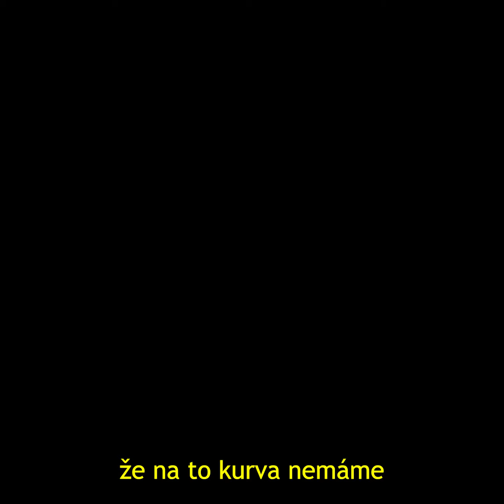Sugoi Kimono + Konex - KVETY prod. Lukemag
Out on all streams! :)